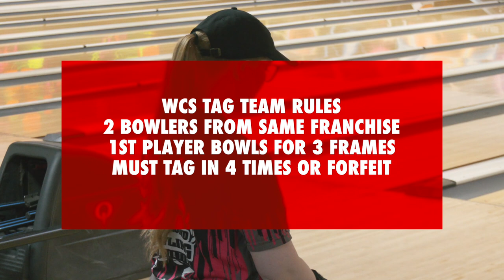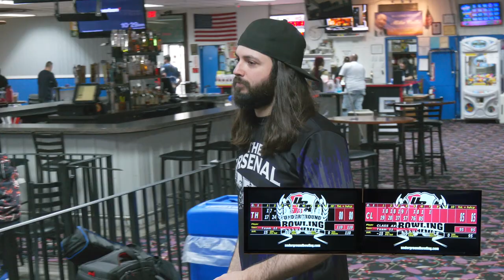UBA WCS NE Uncapped Tag Team Championship - Champs Class aXe Brian/Chris vs The Arsenal Audrey/Nick